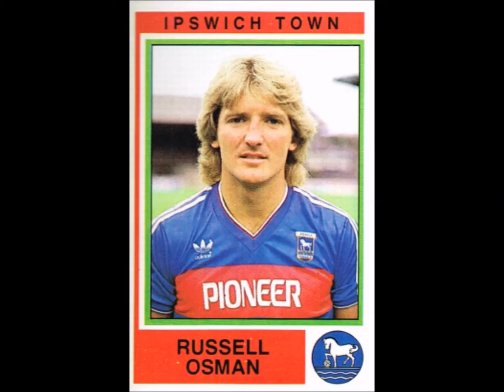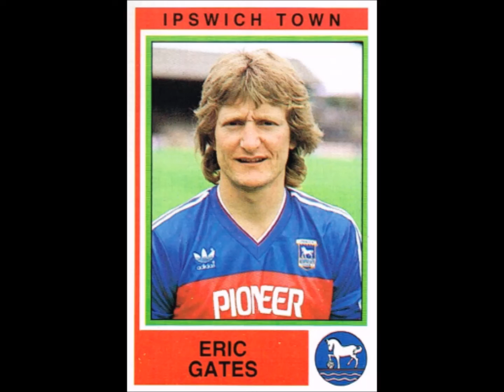PANINI STICKERS FOOTBALL 85 IPSWICH TOWN TEAM